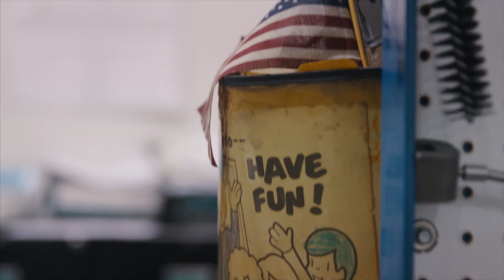Severe Service Knife Gate Valve by DSS Valves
In this video, DSS Valves Vice President Jim Pellegrini introduces the flagship product - The DSS Severe Service Knife Gate Valve (SSKGV). The SSKGV is the world's premier knife gate valve and is equipped with the Guided Shear Gate design to cut through scale, fiber, solids, paste and anything else you can imagine found in the harshest of industrial processes. The SSKGV is the only tested and proven knife gate valve with the ability to provide repeatable bi-directional zero leakage isolation when solids are present in the pipeline. to learn more. We look forward to working with you.